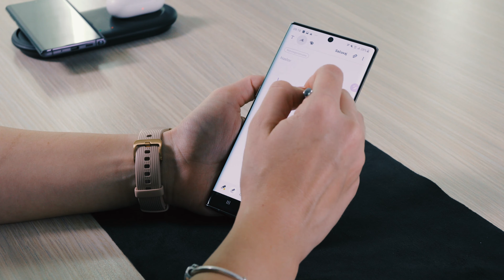Galaxy Note10 – Pretvaranje rukopisa u digitalni tekst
Galaxy Note10 prepoznaje tvoj rukopis i pretvara ga u digitalni tekst. Pogledaj video i nauči kako.